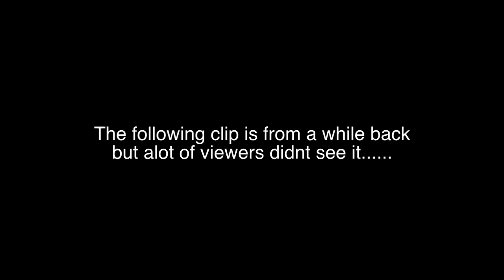Drop Off Prank!